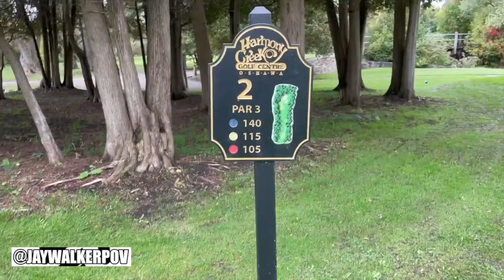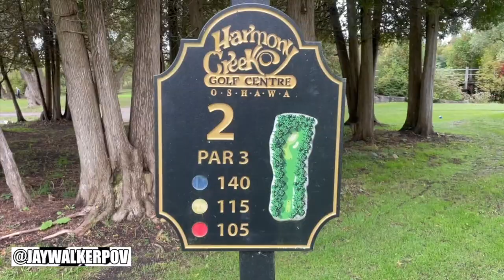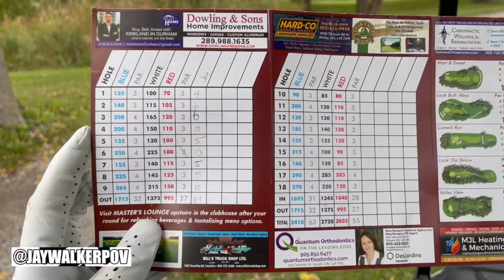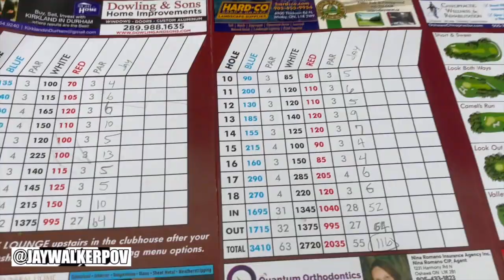First Time Golfing With Tito Eddie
JayWalkerPOV Productions Presents : First Time Golfing With Tito Eddie

A video of a father and a son going on their first 18-hole golfing experience together at Harmony Creek Golf Centre, in Oshawa, Ontario.